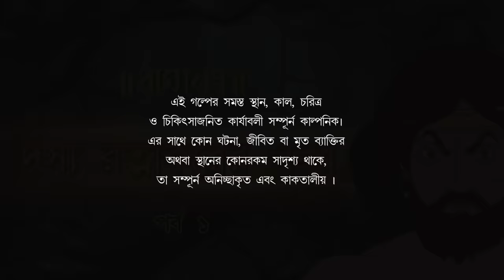DASYU RATNAKARER GALPO | PURAN KATHA | EP 01 | RAMAYAN | রামায়ণের গল্প | Animatrix India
DASYU RATNAKARER GALPO | PURAN KATHA | EP 01 | RAMAYAN | রামায়ণের গল্প | RAM | RAVAN | SITA